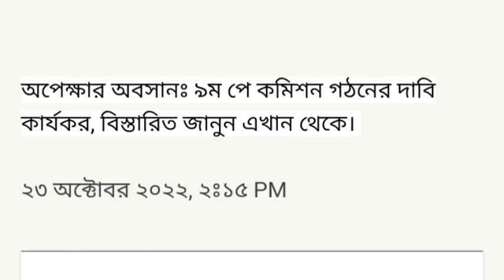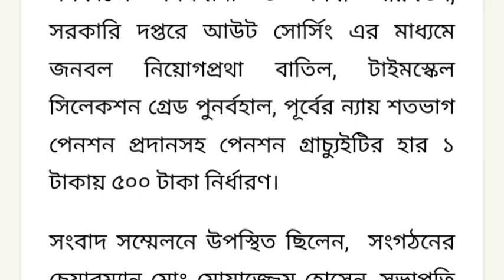অবশেষে ৯ম পে-স্কেল গঠণ~৫০% মহার্ঘ ভাতা কার্যকর~new pay Commission~9th pay scale~বেতন ভাতা বৃদ্ধি২০২২